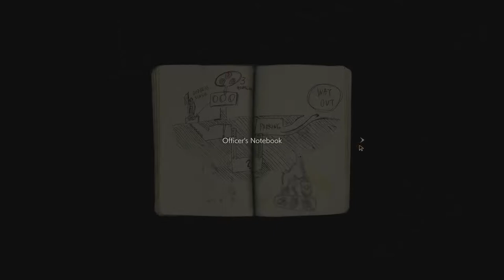RE2-Claire Sexy Secretary Mod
All Resident Evil 2 mods-